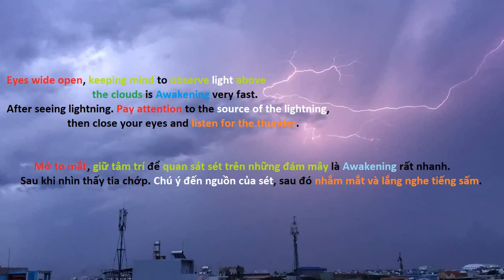mặt trời lạ 20 tháng 10 2022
xin chào!
Bạn có biết các tai họa trong 2 tháng vừa qua: động đất, núi lửa phun, thời tiết cực đoan...  Đó là những lời cảnh báo cho toàn thể nhân loại từ giới tinh hoa đến bình dân ở tất cả mọi quốc gia.

Những cảnh báo trong 2 tháng vừa qua để giúp nhân loại thức tỉnh không tiếp tục phạm tội nữa: giả dối, Tham lam gom góp của cải và dâm dục là phục vụ cho quỷ.

Nhưng nhân loại vẫn gia tăng phạm tội và chiến tranh. Nên Trong 6 ngày sắp tới mặt trời sẽ làm điều gì đó khiến cả thế giới sợ hãi.

Cern đã tìm thấy bằng chứng về chiều không gian thứ 4, thứ 5 ... Điều này có nghĩa là có rất nhiều vũ trụ cao hơn cùng tồn tại xung quanh chúng ta.

Thiên chúa là thật, Thiên chúa là sự thật: có là có, không là không... Thiên chúa không thích nịnh hót và yếu hèn.
thiên chúa đang quan sát tất cả những hành động của mọi người...
Nếu thiên chúa rời đi thì thế giới này sẽ bị hủy diệt bởi điều ác.

Nếu những người nắm quyền kiểm soát sẽ chỉ nói sự thật và buông bỏ quyền lực. Họ sẽ nhìn thấy những điểm tham quan mà bạn chưa từng thấy trước đây.

Tôi mong các bạn thay đổi không tiếp tục phạm tội nữa, hãy chiến đấu với cái ác bên trong chính bạn.
các bạn hãy cùng tôi chống lại luật phá thai (roe v wade) để cứu thế giới khỏi sự hủy diệt khi cái ác tới.
Các bạn đều biết đúng và sai, Các bạn cũng biết phá thai là giết trẻ em từ trong bụng mẹ.
chúng ta hãy truyền cảm hứng đời sống mạnh mẽ và có trách nhiệm cho mọi người.
Chúng ta cần chống lại sự chuyên chế và cai trị mọi người. chúng ta chống lại sự áp bức bất công.
Chúng ta cần phải chống lại những kẻ đã làm tổn thương và làm tổn thương người dân của họ trong khi bảo vệ nạn ấu dâm, phá thai, kinh doanh tình dục, dâm dục.
Sự sống không dành cho tất cả. Một món quà chỉ dành cho người xứng đáng.
Chia sẻ cho mọi người nhé. xin cảm ơn.

Các bạn chỉ nên tôn thờ và tôn vinh một Đấng sáng tạo. Đấng sáng tạo là Cosmic tạo nên các bạn và tất cả mọi sự. Cosmic chỉ có một Đấng sáng tạo duy nhất.
Bạn hãy cầu xin Đấng sáng tạo tha thứ những lỗi lầm mà bạn đã làm chống lại thánh ý của Đấng sáng tạo. Đấng sáng tạo không từ bỏ ai quay trở về với Đấng sáng tạo.

Những lời cầu nguyện của tôi dành cho những người đang bị bọn buôn người hãm hiếp, bắt bớ, tra tấn, những người đang phải đối mặt với số phận nghiệt ngã ... những người mà không một phương tiện truyền thông nào nói tới.
Tôi cũng xin cầu nguyện cho những đứa trẻ đang bị hành hạ trong bụng mẹ, những người nghĩ rằng đứa con của họ là một con vật ngay từ khi chúng còn trong bụng mẹ. cô ấy muốn tiêu diệt nó.

extreme weather #2022
earthquake 2022
Volcano eruption 2022
flood 2022
super typhoon 2022
super wind 2022
warning from god 2022
supernova explosion 2022
pro life
abortion
child rape
lewd, sexual
2022
2023
latest technology 2022
DIY programming

thời tiết cực đoan 2022
động đất 2022
núi lửa phun trào 2022
thảm họa mặt trời 2022
lũ lụt 2022
bão siêu khủng 2022
gió siêu khủng 2022
cảnh báo từ thiên chúa 2022
vụ nổ siêu tân tinh 2022
pro life
phá thai
hiếp dâm trẻ em
dâm dục, tình dục
2022
2023
công nghệ mới nhất 2022
lập trình DIY